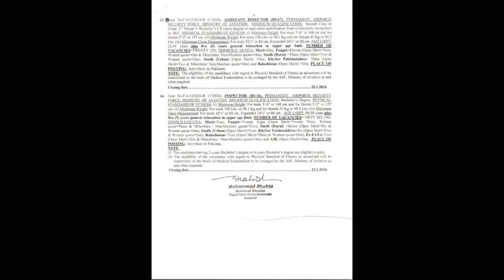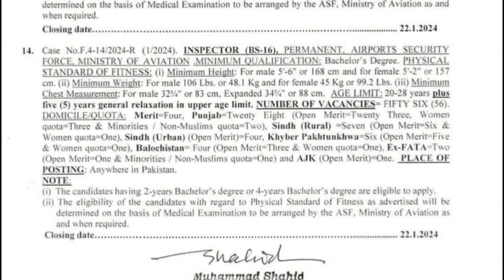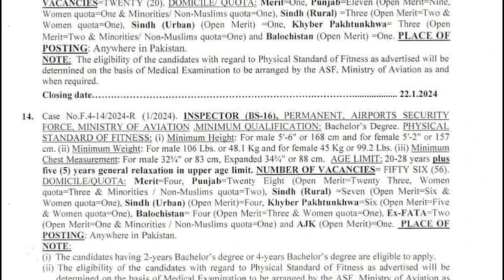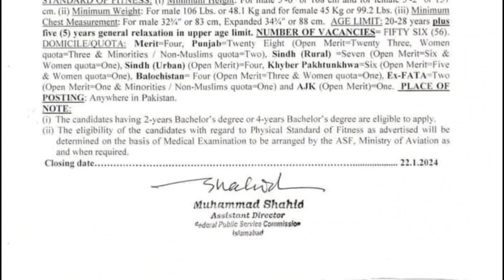ASF jobs 2024 | latest Jobs 2024 in Pakistan | new jobs | JobzMcqz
Embark on a thrilling career journey with our latest YouTube video on ASF Jobs 2024! 🛫👮‍♂️ Explore the exciting opportunities within the Airport Security Force, covering application procedures, eligibility criteria, and pro-tips to enhance your chances of success. Whether you're a job seeker or fascinated by aviation security, this video is your comprehensive guide. Subscribe now for the latest updates on ASF job openings, hit the like button to show your enthusiasm, and share this valuable resource with friends ready to soar to new heights in their careers. Let's secure the future together! 🌐🚁

Police jobs 2024 | latest Jobs 2024 in Pakistan | new jobs | new jobs 2024 in Pakistan | JobzMcqz

NHMP jobs 2024 | latest Jobs 2024 in Pakistan | new jobs nhmp | new jobs 2024 in Pakistan | JobzMcqz

FIA jobs 2024 | latest Jobs 2024 in Pakistan | new jobs | FIA | new jobs 2024 in Pakistan | JobzMcqz

new jobs,
asf jobs,
jobs,
today jobs,
latest jobs,
jobs update,
new job 2024,
asf,
fia new jobs update,
new job,
special branch police jobs 2023,